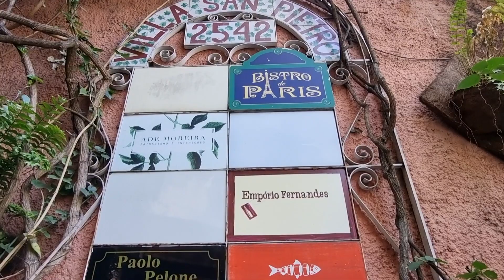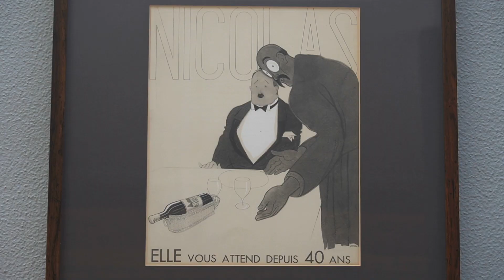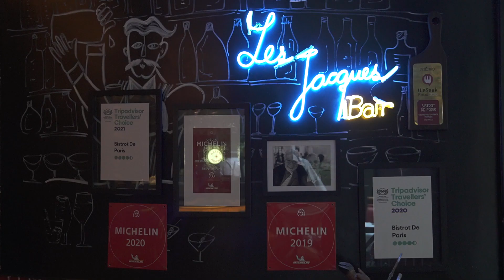6 e ônibus Ep. 04 - Eu conheci a Villa San Pietro, um lugar charmoso e cheio de restaurantes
No meio das lojas, comércios, carros e movimento da Rua Augusta... uma vila. Que vale a pena conhecer!
Fica na R. Augusta, 2542 - Jardim Paulista